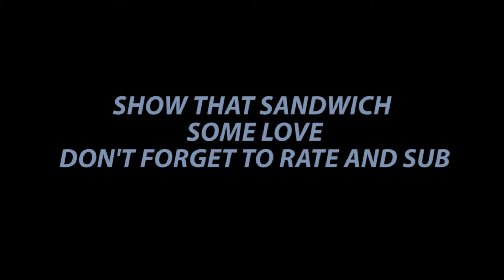MW3 La' Resistance - A COS Short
McRib rocking the USAS-12 on Resistance. MW3 baby